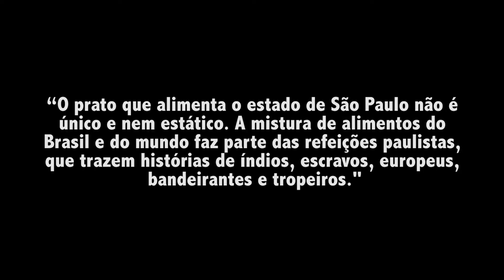"Culturas Remotas 1 -Vídeo de contação de histórias com Josiel Olímpio de Jesus" II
"Ambiente Caipira  O evento Ambiente Caipira
tem como objetivo resgatar a cultura caipira tradicional, bem como provocar reflexões
sobre a existência ou não de uma cultura caipira contemporânea, por meio de
apresentação musical, palestra, demonstração de culinária e artesanato, além de roda
de conversa
 &    Semana da Ferrovia – História sobre as ferrovias: Este projeto busca fomentar as histórias relacionadas à ferrovia, pois o trem está no
imaginário das crianças. As contações de história vão estimular esse imaginário
permitindo aproximação ao universo infantil. Apresentações artísticas e de
ferromodelismo permitirão releituras e emocionantes lembranças daqueles que viveram
o ativo período da ferrovia na nossa cidade.